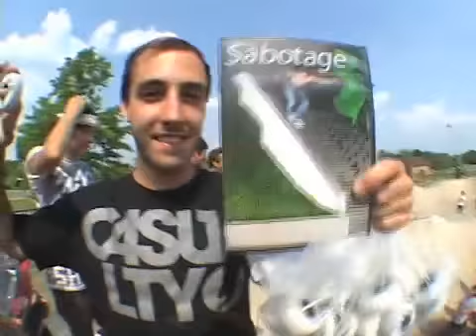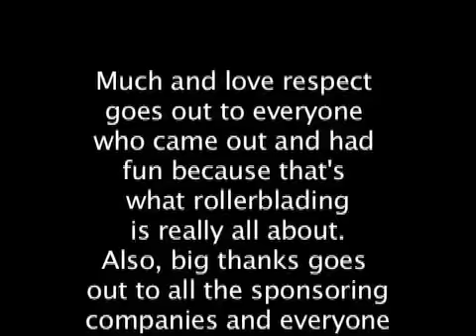Rollingrevival. com - Vidcast 20 - NJ GnarBQ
More video hotness for you to start the week! Rickayyy put on the sick New Jersey GnarBQ and made us this sick edit! See what went down at a fun filled event.